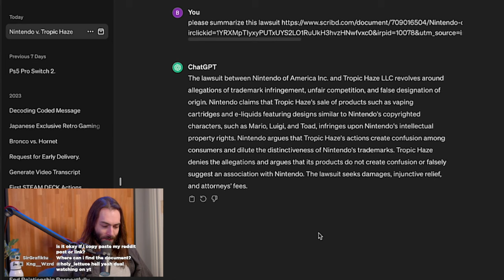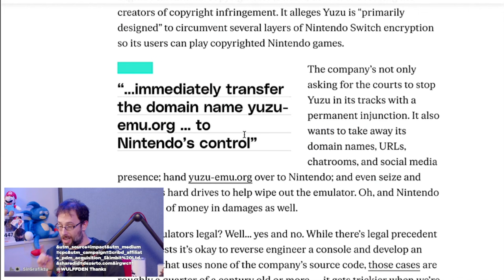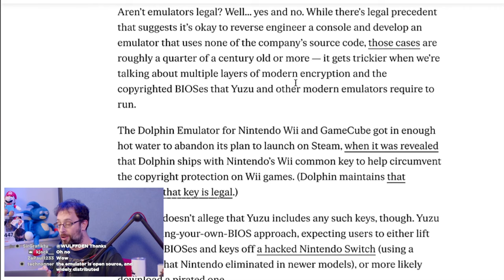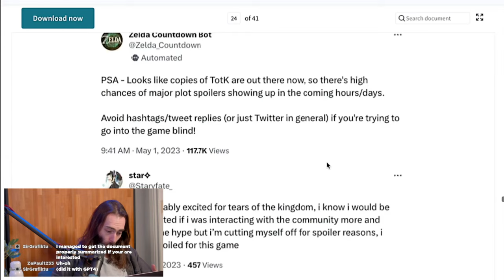Nintendo goes to court over Switch Emulator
Nintendo is suing the makers of the popular Switch emulator, Yuzu. Could this have serious ramifications for emulation and games preservation?

Wulff Den
696 Old Bethpage Rd # 508